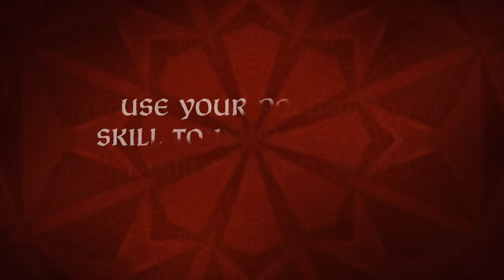Der neue Patch ändert ALLES! Crusader Kings 3 Roads to Power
UCAu4WIoWDdYFJOy8UKVeSjw

Das freie Update ermöglicht euch so viel und ändert Kriege KOMPLETT!